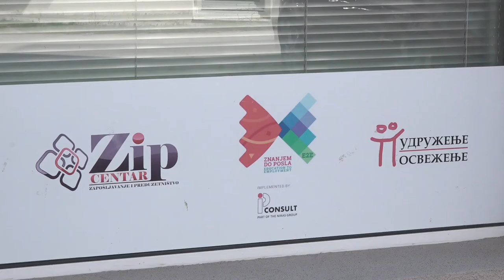PREDSTAVNIK JOB INFO CENTRA IZ PIROTA BORAVIO U SLOVENIJI